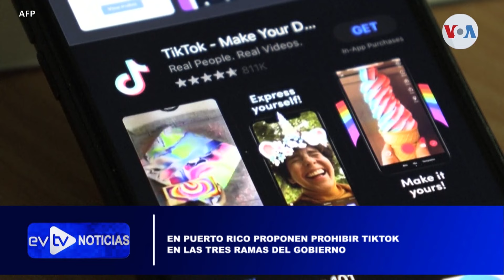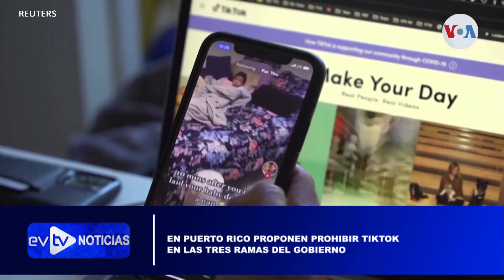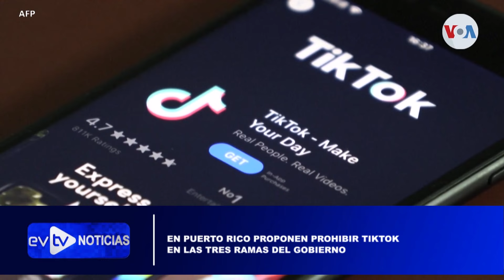MISTERIOSA MUERTE | NoticiasEVTV | 04/10/2023 5/5